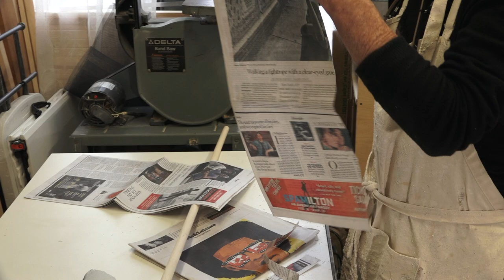Artists Of Lowell - Geoffrey Koetsch